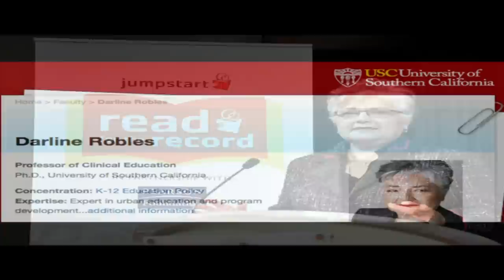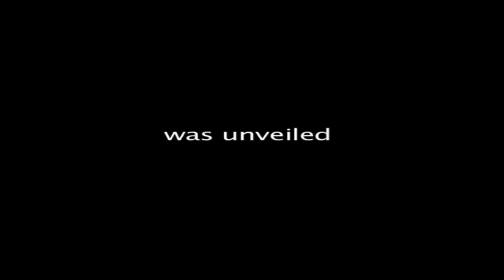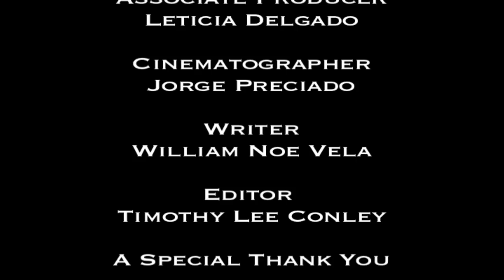USC El Centro Chicano 40th Anniversary Documentary Part 1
After 40 years of existence, El Centro Chicano at USC celebrates 40 years.  This film is a short discussion and visual journey on how El Centro Chicano started and where it is today on the USC campus.